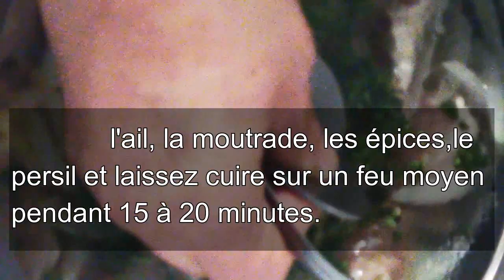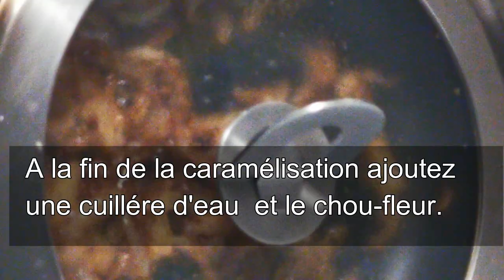Escalope de poulet et chou-fleur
Ingrédients:
- 500 g de chou-fleur
- 250 g d'escalope de poulet
- 2 oignons
- 2 gousses d'ail
- 2 cuillères à café de moutarde
- Persil
- Huile d'olive
- Épices ( gingembre, poivre noir, cumin, ras el-hanout)
- Sel